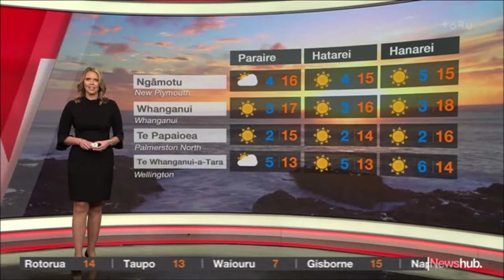Newshub at 6 - Weather & Closing (14 September 2022)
It's been a year since I uploaded a weather forecast from Newshub, with the inclusion of Māori place names as part of Māori Language Week (Te Wiki o te Reo Māori), onto my YouTube channel.

But everything's changed as Newshub unveiled a new improved studio set and a giant video wall for major news stories and weather forecasts in 2022. The new set coincided with the launch of Three's new breakfast programmes, AM and AM Early.

Heather Keats presents the weather forecast and Laura Tupou and Mike McRoberts close Newshub's 6pm bulletin before handing over to Jeremy Corbett, Nadine Higgins (filling in for Jesse Mulligan) and Kanoa Lloyd, accompanied by Jaquie Brown as their fourth co-host, for The Project (also known in te reo as "Te Kaupapa").

Recorded off Three at 6.55pm on the evening of Wednesday 14 September 2022, converted from TS to MP4, and compiled using Movie Maker. "Respect", sung by Aretha Franklin, was muted due to copyright restrictions.